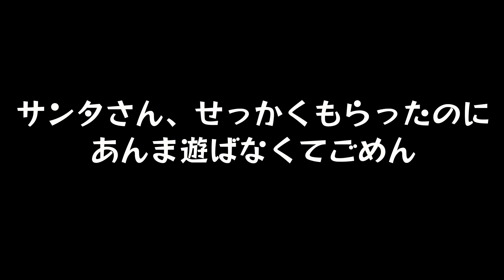雨の日でも室内で遊べるように、お猿さんにジャングルジムを作ってあげました